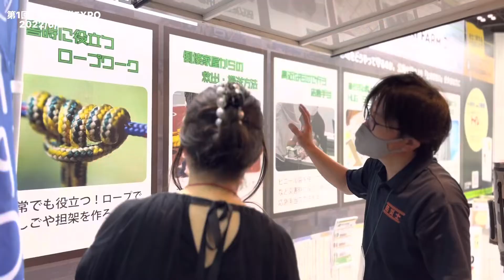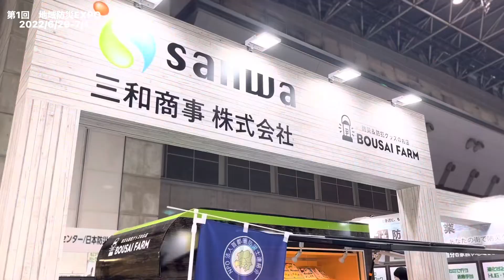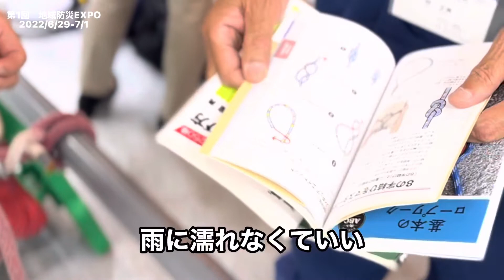注目の防災体験カー！東村山市も新しい街づくり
his time, I found a very unique experience-based disaster prevention mobile car at the venue. Also in Higashimurayama City
I want you to come! See below for details!

1. 1. What is the 1st Regional Disaster Prevention EXPO?
Measures to protect the lives and property of residents in the event of a disaster play an important role for local governments. Disaster prevention measures for local governments will be exhibited together in this exhibition

2. 2. What is disaster prevention in Higashimurayama City?
In Higashimurayama City, disaster prevention measures are also a major issue for Higashimurayama City. The fact that two-thirds of the world's earthquakes, which are said to be earthquake-prone countries, occur in Japan! The Nankai Trough earthquake will come within the next 30 years! It is said that. Higashimurayama City is located near Saitama (next to Tokorozawa) and is said to have a relatively solid ground, and has been a region with few disasters since ancient times. However, as the population ages and the number of vacant houses increases, disaster prevention measures for earthquakes become important in the event of an emergency.

3. 3. Discovered a disaster prevention mobile car that attracted a lot of attention in the media (covered in News EVERYDAY)
This time, I participated in the 1st Regional Disaster Prevention EXPO and discovered a disaster prevention mobile car. A company called Sanwa Shoji exhibited. Mr. Sanwa Shoji has been working in earnest since the 2011 Tohoku Earthquake, and is engaged in various disaster prevention activities at local elementary schools and local governments. The main reason why the media is being featured now is that we are conducting the experience of its unique products (such as licks floating on water) and disaster prevention goods. They will go to the area and explain the products and experience them on the spot. Nowadays, you can buy many disaster prevention products online, but there is nothing better than experience. It's precious.
This time, how to tie a rope in the event of a disaster! No, it was very helpful.
Next time, I would like you to introduce it to Higashimurayama City and come to the disaster prevention mobile car (GENSAI)!
Sanwa Shoji Co., Ltd. (Ishikawa City, Chiba Prefecture)

# 1st Regional Disaster Prevention EXPO Disaster Prevention Goods Disaster Prevention Mobile Car

会場で非常にユニークな体験型防災移動カーを見つけました。東村山市にも
来てほしいです！詳しくは下記を！

１．第１回地域防災EXPOとは
災害時に住民の命や財産を守るための対策が、自治体の重要な役目になっています。本展には自治体向けの防災対策が一堂に出展

２．東村山市の防災とは
東村山市では、防災対策ということで、東村山市の大きな課題でもあります。地震大国ともいわれ世界の地震の3分の２は、日本で起きているという事実！今後30年以内に南海トラフ大地震がくる！と言われています。東村山市は埼玉に近く（隣が所沢）に位置して比較的地盤が固いといわれ、昔から災害なども少ない地域です。しかし、高齢化が進み、空家も増えるなど、地震の防災対策もいざという時に大事になってきます。

３．メディアで大注目の防災移動カー発見（News EVERYDAYでも取材）
今回、第1回地域防災EXPOに参加して、なんと防災移動カーを発見しました。三和商事さんという会社が出展。三和商事さん、2011年の東北震災から本格的に取り組み、地元の小学校、自治体で色々な防災活動をしています。今メディアが取り上げられている大きな理由は、そのユニークな商品（水に浮くリックとか）と防災グッズの体験を実施しているところです。地域まで行きその場で商品の説明、体験をしてくれます。今の時代、防災商品をネットでも多く買えますが、やはり体験に勝るものはありません。貴重です。
今回は、災害時のロープの結び方！いや非常に参考になりました。
今度、ぜひ、東村山市にも導入して、防災移動カー（ＧＥＮＳＡＩ）に来ていただきたいと思いました！
三和商事株式会社（千葉県市川市）
【三和コーポレートサイト】

江戸川区と市川市行徳にある、三和商事が運営する「防災と防犯のお店　防災ファーム」